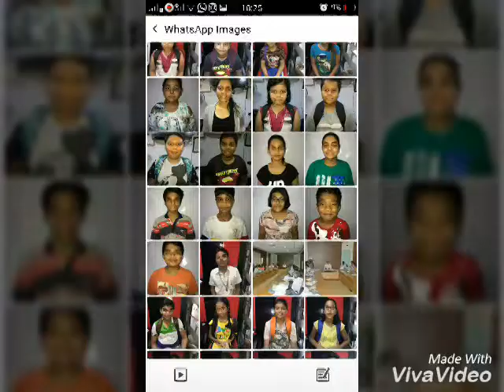students' results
DEAR STUDENT PARENT & ALL WELL WISHERS

TO CHECK THE BEST LATEST RESULT OF ACE ABHILASH TUTORIALS